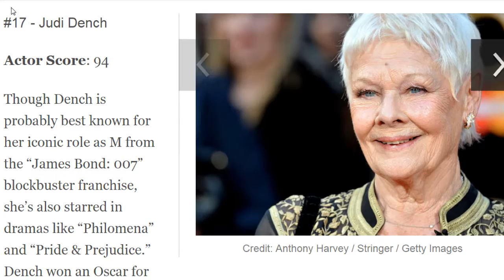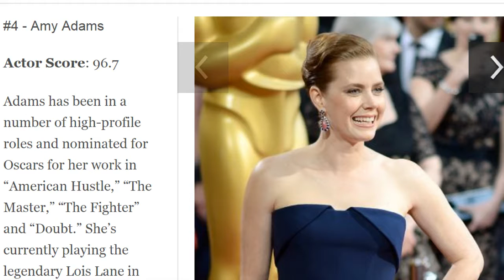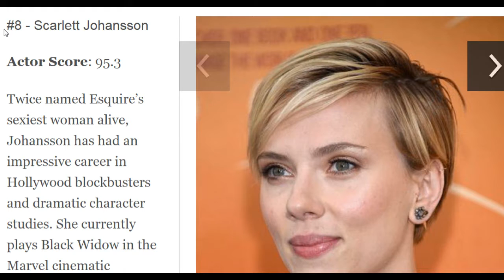The 20 Most Famous Actresses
The 20 Most Famous Actresses / Sexism in Hollywood has attracted major attention in recent years, as trends like the lack of female directors behind the camera and unequal pay of men and women gain more traction among the public. Though Tinseltown has a long way to go before it starts treating women and men equally, some actresses have managed to navigate a challenging landscape, landing long-lasting fame along the way.

The celebrity experts at PrettyFamous, a division of the Graphiq network, created a list of the most famous actresses based on each woman's Actor Score, which considers the number of Wikipedia page views over the past 30 days, total number of award nominations and how many reviews have been posted of the movies and TV shows they’ve starred in. Women famous primarily for music were excluded from the list — apologies to Beyoncé, Rihanna and Taylor Swift.